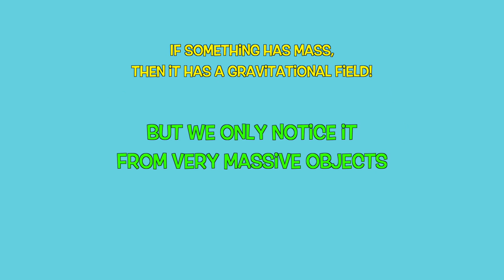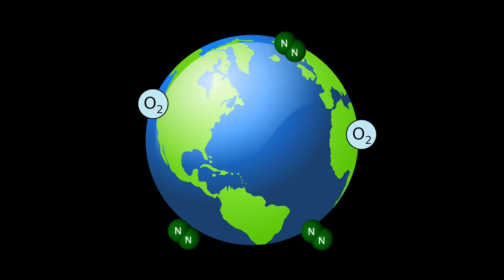Gravity vs Atmospheric Pressure Misconceptions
A common misconception we see at AstroCamp is how gravity and atmospheric pressure work.